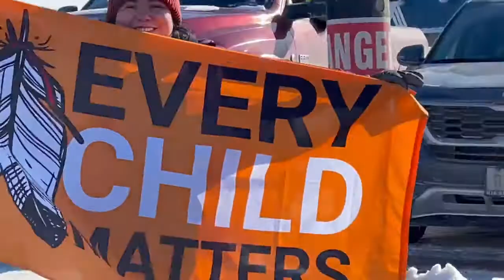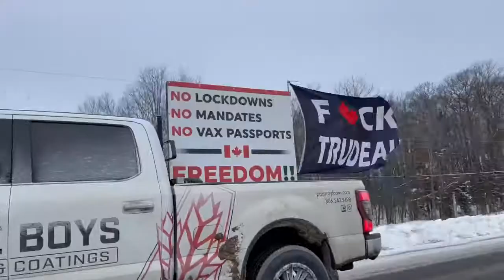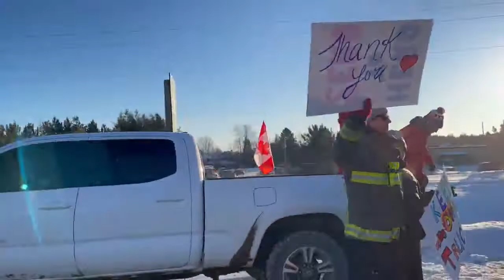Freedom Convoy Final Leg To Ottawa!!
You Rock Trucker Hero's. Trudeau is running like a baby from you!!!